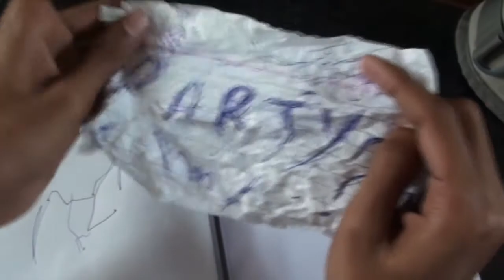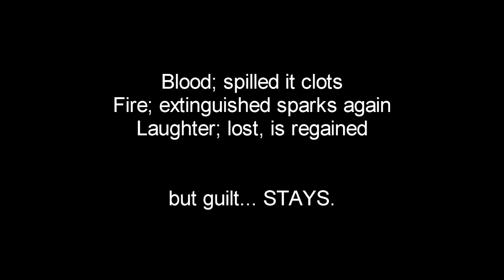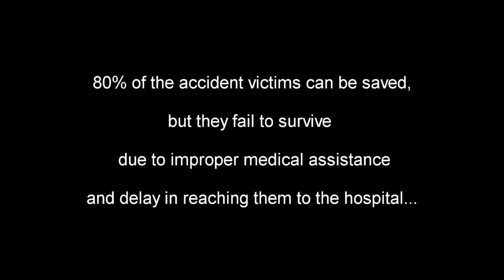SILENT WOUND short movie , alag angle, winner aarohi (2012) , vnit, nagpur .mp4